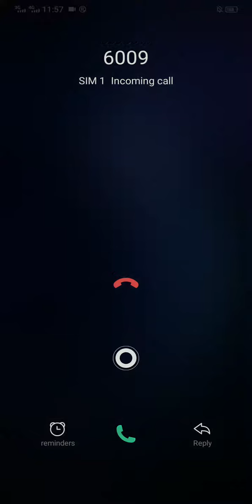Braindom Draw Puzzle All Level 71 - 75